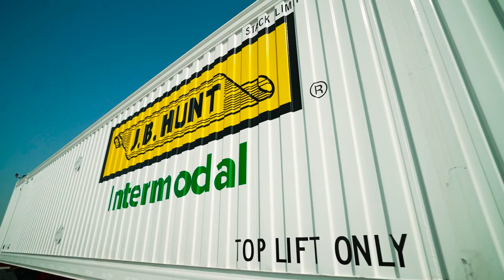J.B. Hunt Intermodal Driving Jobs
Driving with J.B. Hunt Intermodal means more than just driving with the largest intermodal provider in North America. It means driving with a company that values drivers and knows they are essential to our success.

Take a look at some of the BIG reasons drivers choose intermodal truck driving jobs with J.B. Hunt.

Ready for your next driving career? Don't wait! to take the next step.